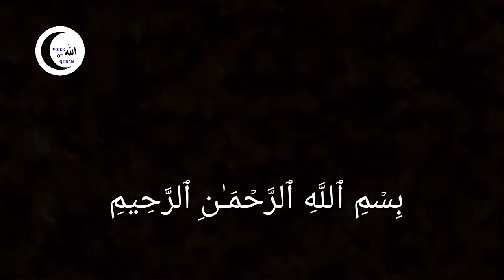Surah Al-Masad (111), Beautiful al-quran voice with video.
Recited by Rikhan Maulavi with beautiful voice.

Note : All  Videos ,Images/Pictures are Shown in this video Belongs to the Respected Owners and not me. I am not the Owner of any videos & Images showed in this video.